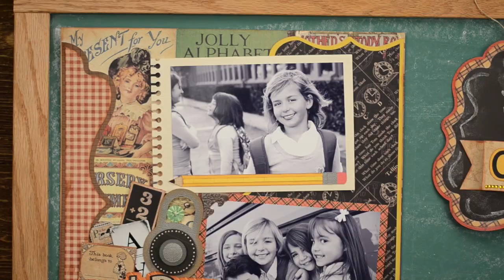Miss Baker's Classroom SVG Kit - Trailer